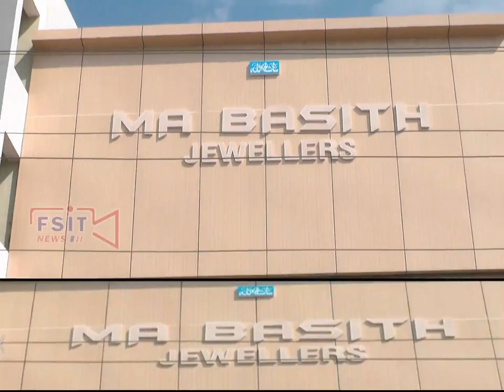JIH ke Screening test ka Imtiyaz Ishaq Chairman TSMFC ne kiya Inspection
MAHBUBNAGAR-NEWS